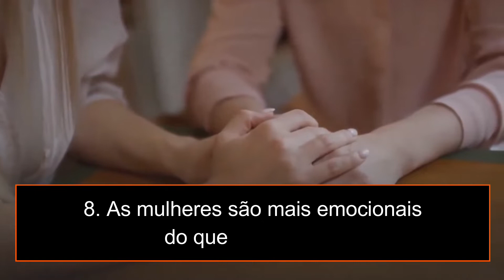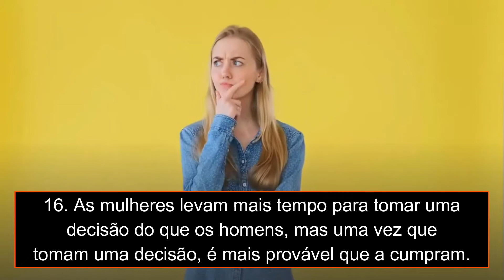20 SINAIS ALUCINANTES SOBRE AS MULHERES QUE TODO HOMEM DEVERIA SABER! PSICOLOGIA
20 SINAIS ALUCINANTES SOBRE AS MULHERES QUE TODO HOMEM DEVERIA SABER! PSICOLOGIA E COMPORTAMENTO HUMANO

Hoje vou compartilhar 20 fatos alucinantes sobre a psicologia feminina.
Isso soa interessante para você?
Então Vamos começar...

O canal "Psicologia e Comportamento Humano" é dedicado principalmente à psicologia, fatos psicológicos, psicologia sobre homens e mulheres, frases geniais sobre psicologia e comportamento humano, curiosidades sobre psicologia e muito mais. Estamos sempre tentando explicar e ensinar a quem não sabem nada sobre  psicologia feminina, masculina e  comportamento humano. O objetivo deste canal é transmitir sabedoria sobre si mesmo para melhorar melhorarmos como pessoa, e é disso que trata a psicologia e o comportamento. Bem-vindo ao Canal Psicologia e Comportamento Humano.

ESTE CANAL É MERAMENTE EDUCATIVO!

Nosso objetivo aqui é inspirar as pessoas a mudarem de vida e se tornarem melhores, mais perfeitas e mais fortes. Obrigado por apoiar nosso canal!